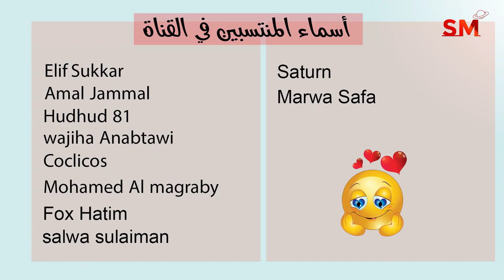توقعات الأبراج اليوم الأحد 20 تشرين الثاني نوفمبر 2022 سعيد مناع